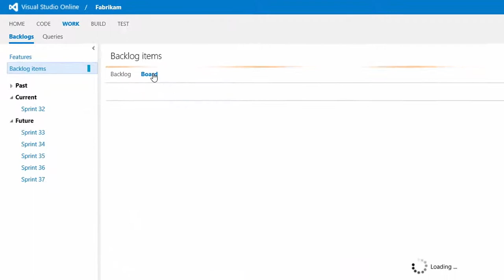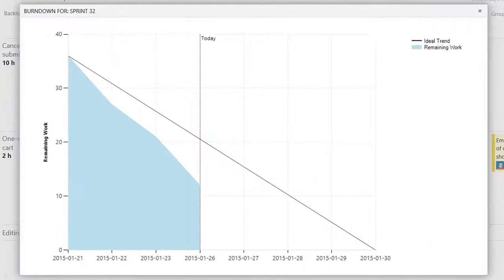Visual Studio Online – Agile